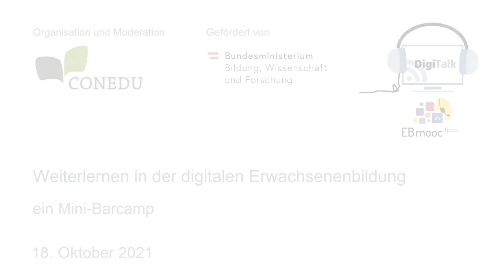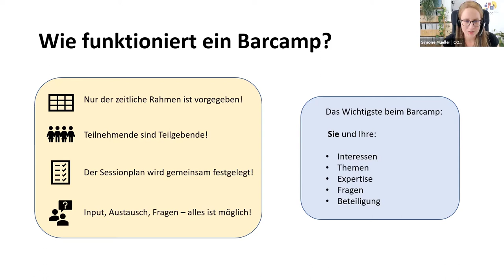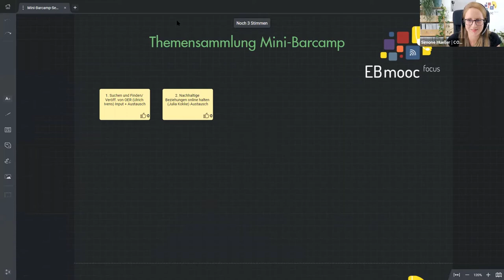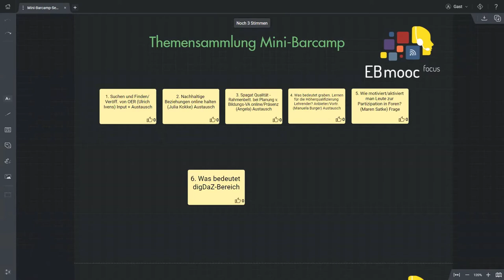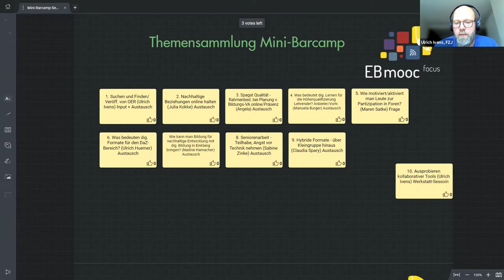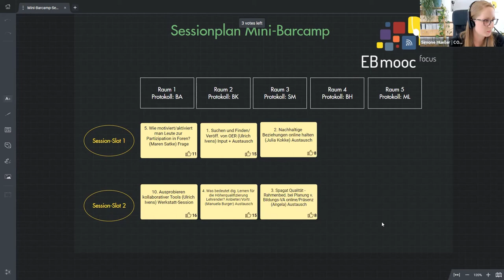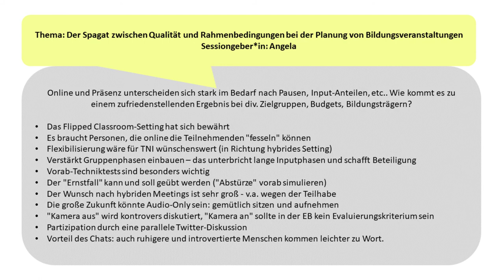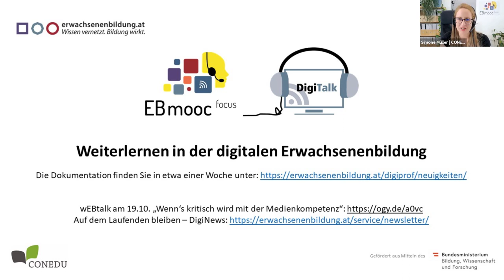DigiTalk im Rahmen des EBmooc focus: Weiterlernen in der digitalen Erwachsenenbildung - Mini-Barcamp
Moderation: Simone Müller